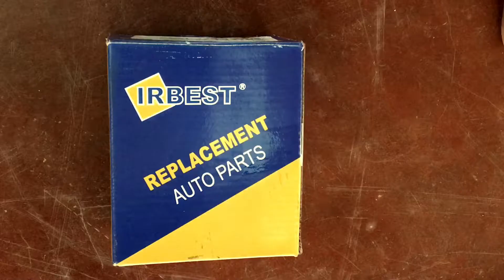Brake Cylinder (inside)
INSIDE OF THE BRAKE CYLINDER